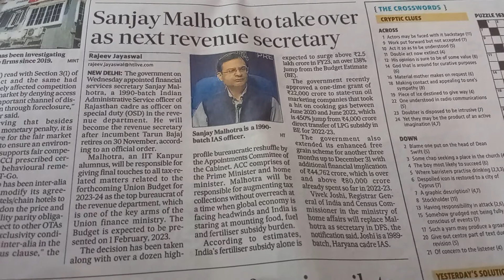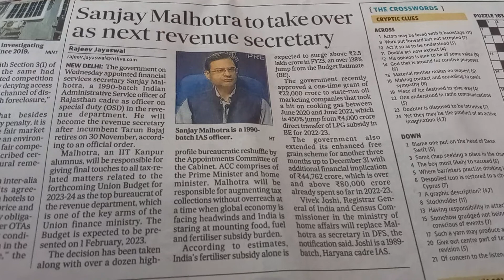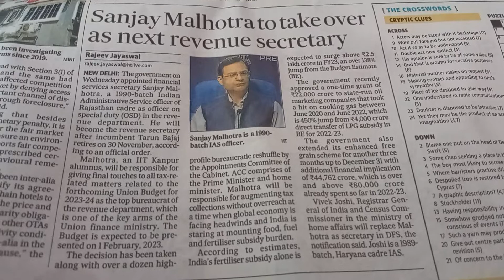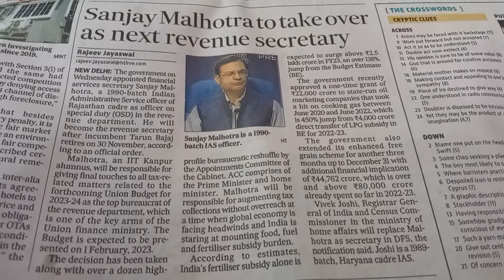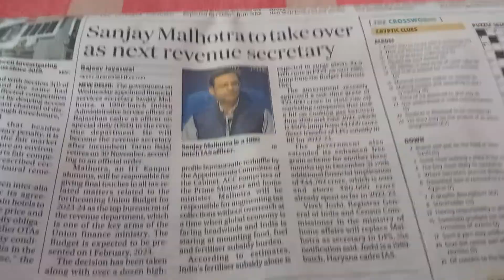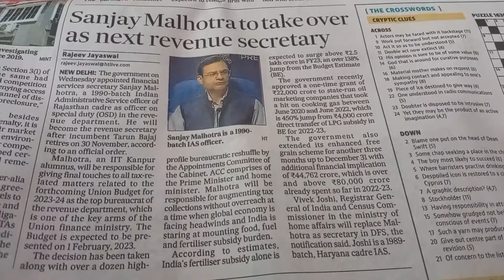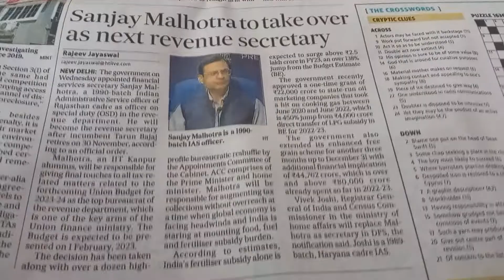Sanjay Malhotra ji being appointed as Revenue secretary....we welcome